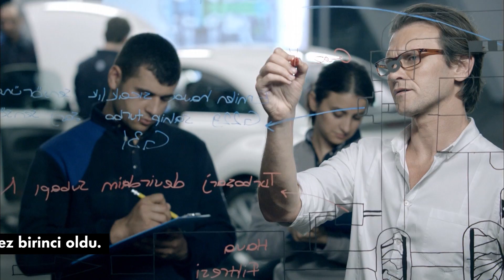Volkswagen Satış Sonrası Hizmetler - Eğitim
Uzmanlarımız her zaman en güncel bakım, onarım yöntemlerini ve teknolojilerini öğreniyor ve bilgilerini taze tutuyor. Volkswagen’iniz Volkswagen olarak kalsın diye… İşte bu yüzden Türkiye Müşteri Memnuniyeti Endeksi ölçümlerinde 7. kez birinciyiz.